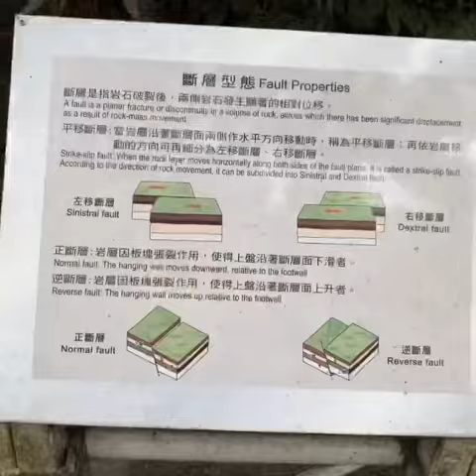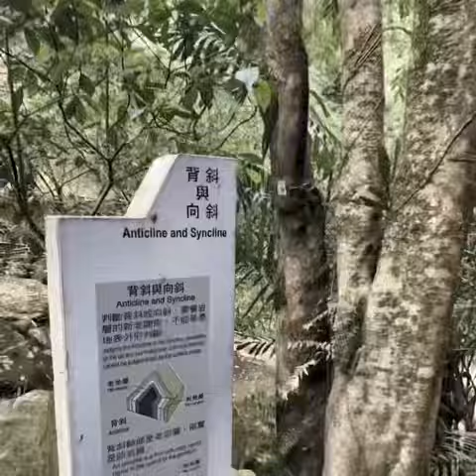大溝溪親水步道